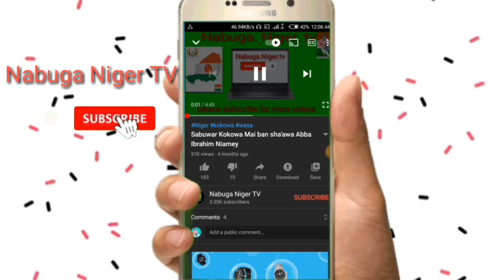Cup Africa kokowar Issaka Issaka Na Dosso Da wani Dan burkina